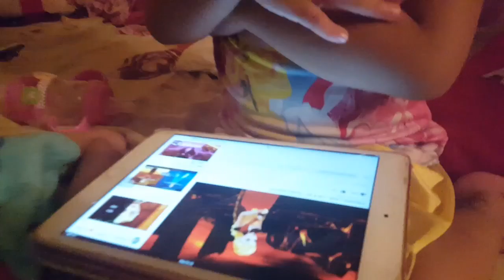Frozen, Thida's favorite song